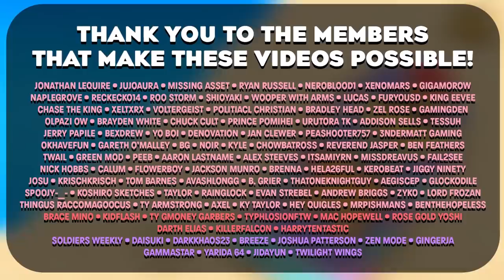From Cute to Creepy - AlteRed #2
Pokemon AlteRed. Thoughts on Poliwag being terrifying?